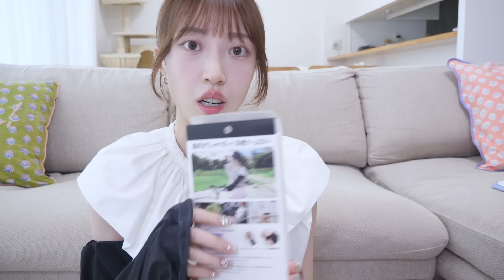暑過ぎてムリ🥵これ知ってる？って言いたくなる夏のHITアイテム11個☀️【代替え＆リピート品】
00:00 オープニング
00:31 角質ケアしてメイクのりアップ！
02:12 二の腕のザラつきに
03:21 夏の頭皮スッキリ！スクラブシャンプー
05:06 シャンプーブラシ
06:40 最強日傘
08:31 進化型アームカバー
10:52 多機能すぎる！スマートハンディファン
14:40 疲れた足の休息アイテム
15:39 プチプラ夏用インナー
17:15 まじで崩れないファンデ
18:17 崩れない仕上げミスト
19:49 おまけ♡アルルイ♡